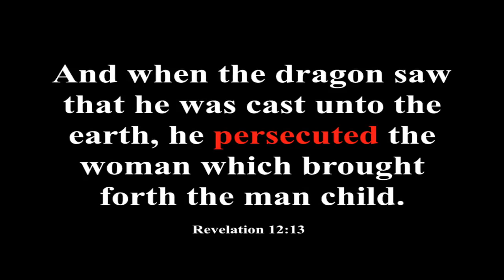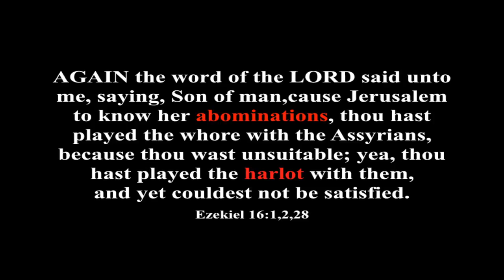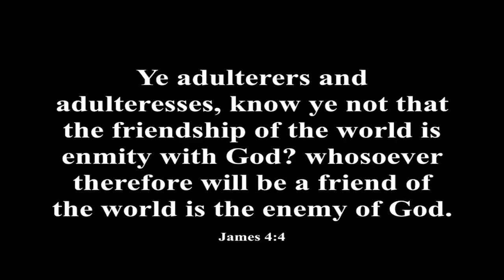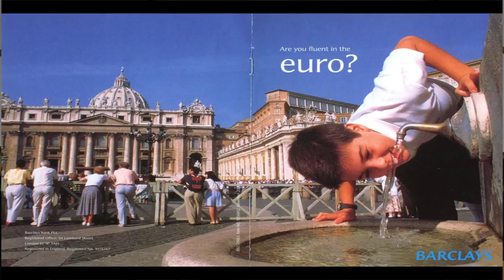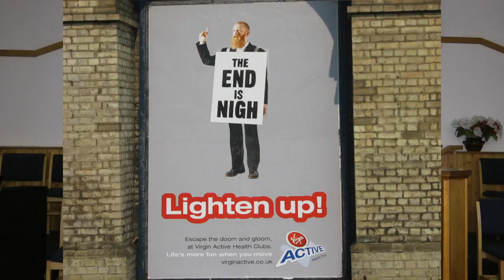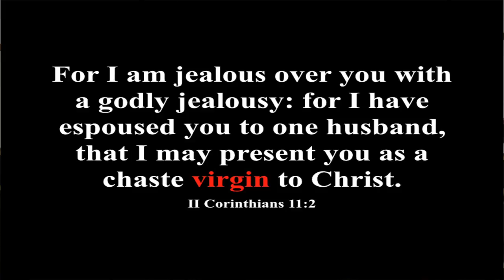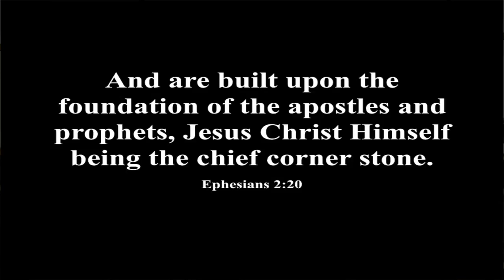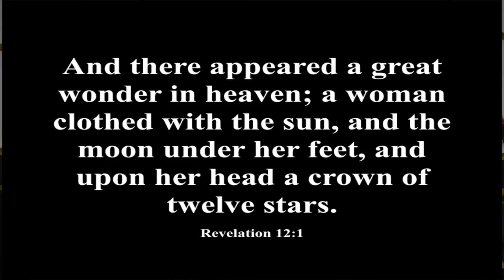Adrian McQueen Which Woman Would You Marry